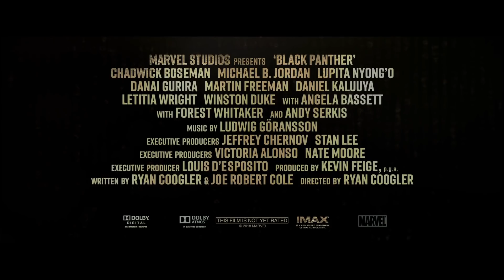BLACK PANTHER Wakanda Reveal Trailer + Movie Clip (New Movie Trailer 2018) Marvel Superhero Movie HD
T'Challa, after the death of his father, the King of Wakanda, returns home to the isolated, technologically advanced African nation to succeed to the throne and take his rightful place as king.

Director: Ryan Coogler
Cast: Chadwick Boseman, Michael B. Jordan, Lupita Nyong'o, Danai Gurira, Martin Freeman, Daniel Kaluuya, Letitia Wright, Winston Duke, Angela Bassett, Forest Whitaker, Andy Serkis
Genre: Action, Superhero
Country: USA

Wanna Watch Something? Furious Trailer gives you full access to the Cinematic Universe. We Covers latest movie trailers,teaser,tv spots,clips and exclusive footage. When you love movies. You will never have enough. Furious Trailer Keeps it coming.